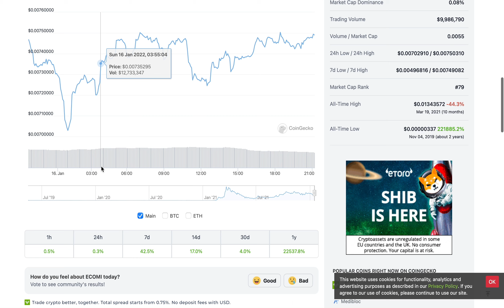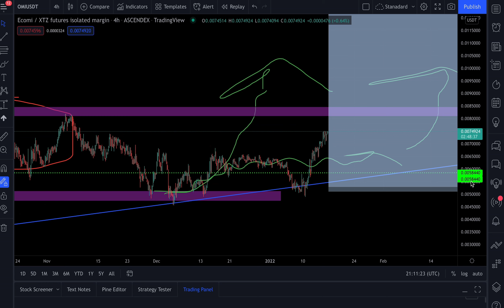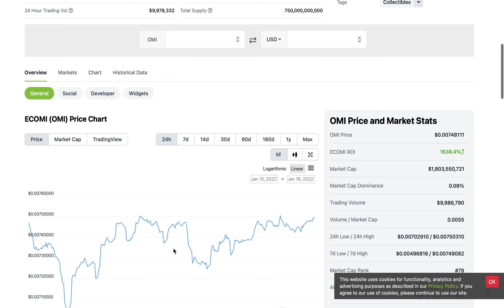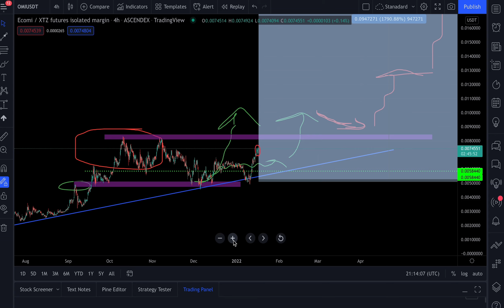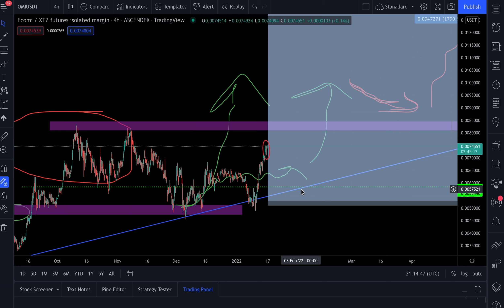ECOMI (OMI) phase 3 OMI migration continues to boost OMI price!!